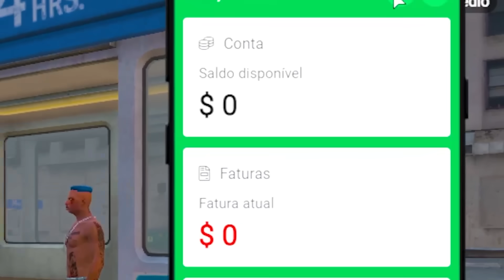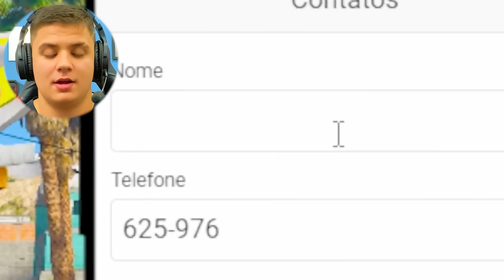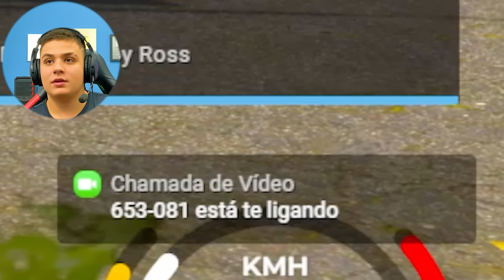IRRITEI O BANDlDO no GTA RP 😂 (Paulinho o LOKO)